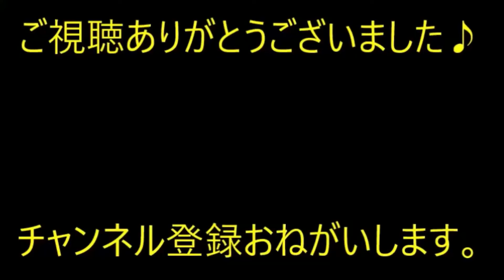【ほのぼの】転んで泣き出した２歳息子。私「いたいのいたいのーとんでけ！」すると「いたいのいたいの…ガガガガガァ！」（ブルドーザー）【痛快・スカッとジャパン】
※動画音楽
　LAMP BGM　様